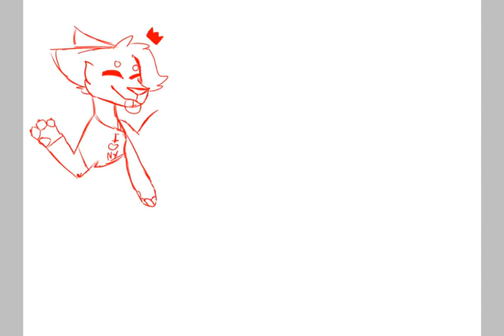Forest (new main speed paint T^T)